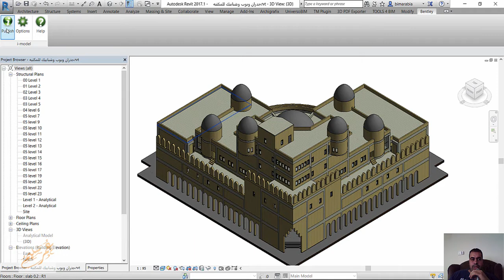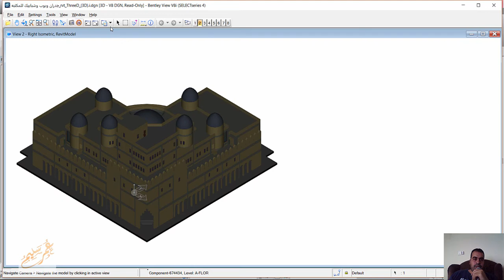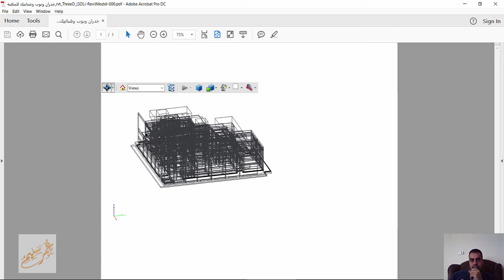Create 3D PDF files from Autodesk Revit for free